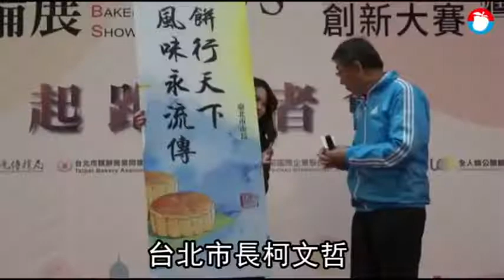「一國兩制若像香港」 柯Ｐ：台灣人看到就跑了 | 台灣蘋果日報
中國國家主席習近平日前提出「一國兩制台灣方案」，總統蔡英文昨召開國安會議，發表因應及反制7大指導綱領。媒體今早詢問台北市長柯文哲，蔡英文提出的7大綱領，對抗一國兩制，是否意在升高兩岸對抗？柯表示不曉得，不過他說如果一國兩制的「兩制」是指像香港那樣，台灣人大概一看就跑掉了，所以目前除非中國對一國兩制有新的說詞，柯並稱「to see is to believe」，如果看到像香港那樣，他一定說趕快逃，但柯隨後坦言還沒看到蔡英文的7大指導綱領內容.